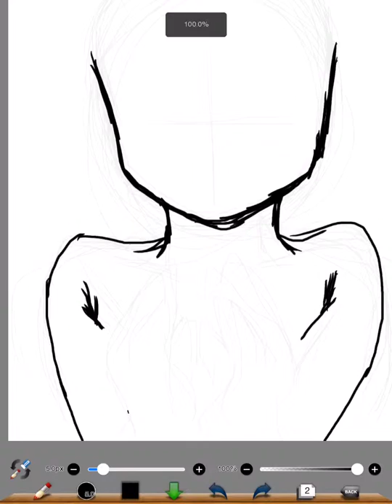イエロー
テスト